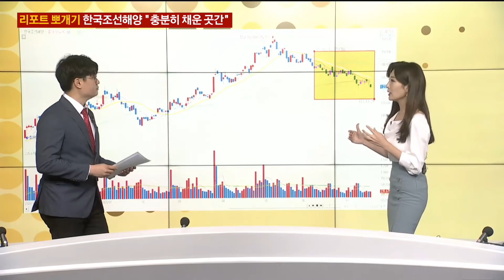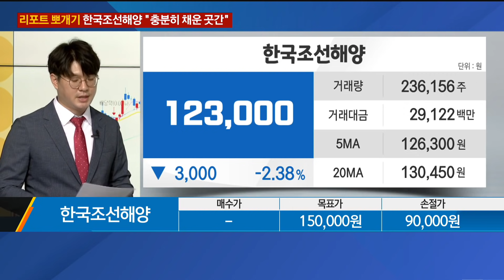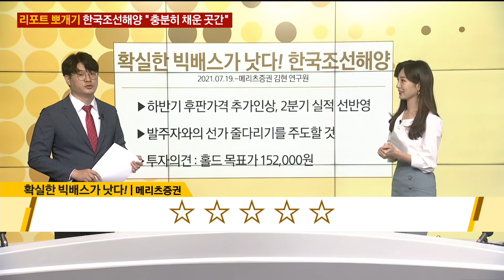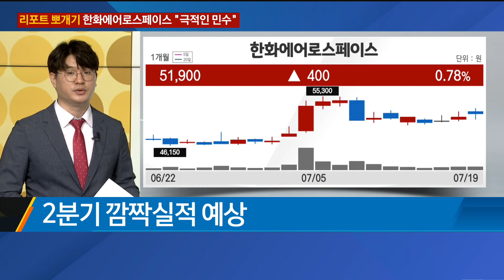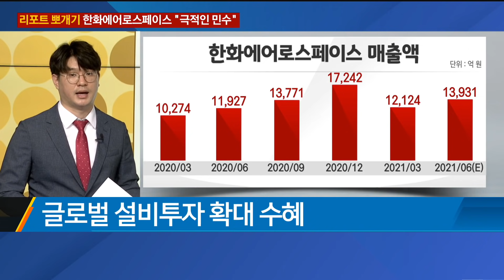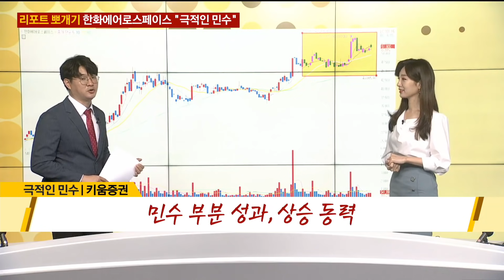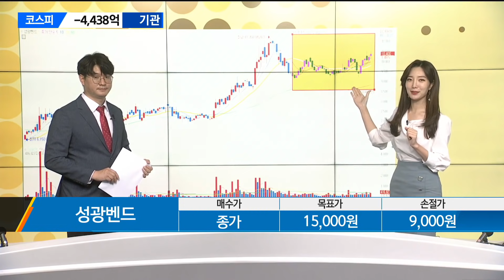[리포트 뽀개기] 한국조선해양 "충분히 채운 곳간"ㆍ한화에어로스페이스 "극적인 민수" / 리포트 뽀개기 / 매일경제TV